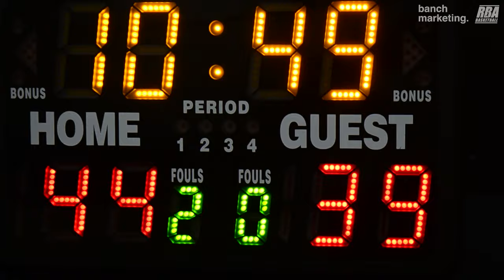2023 Surrey Fall Rec League - Hounds vs Khalistani Bhamans - Roundball BC Mens Basketball League